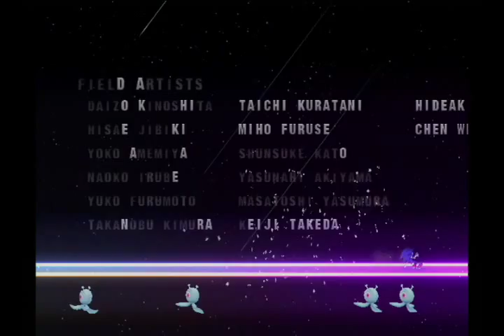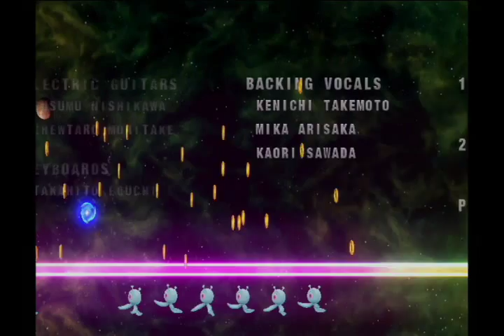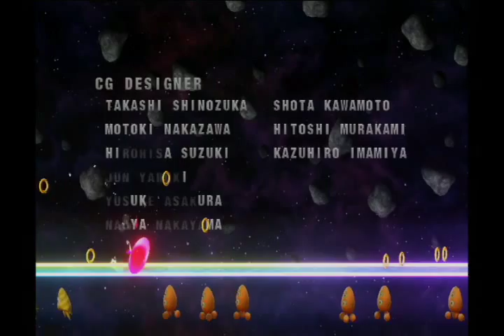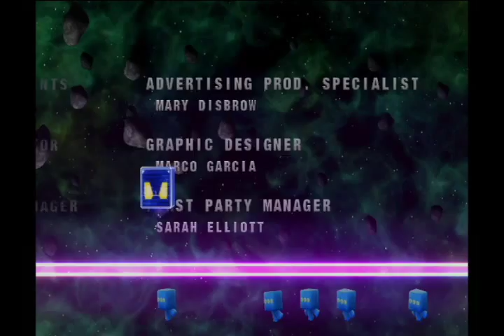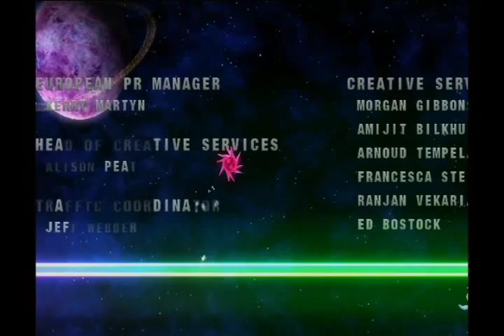Sonic Colors #10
Terminal Velocity Like the only stages I like.